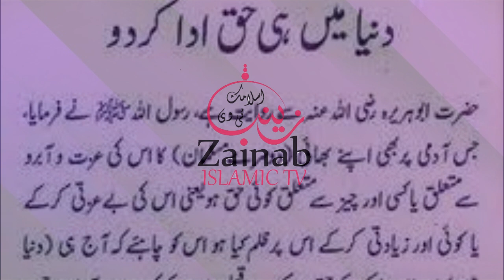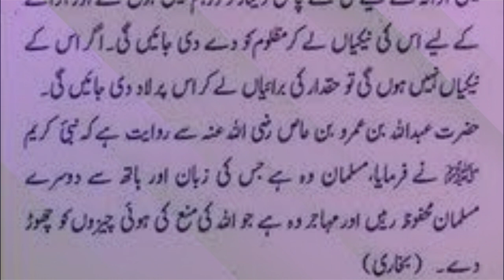Dunia main haq ada karo دنیا میں حق ادا کرنا | HAZRAT Muhammad ﷺ nay farmya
dailyhadees dailyhediyat ZainabIslamicTVDunia main haq ada karo دنیا میں حق ادا کرنا | HAZRAT Muhammad ﷺ nay farmya